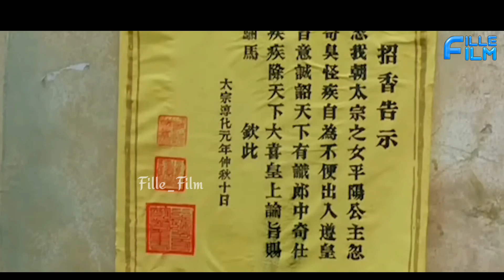ചൈനയിലെ ഈ രാജകുമാരിയുടെ അടുത്തേക്ക് പോയാൽ,ദുർഗന്ധം കാരണം മനുഷ്യർ മരിച്ചു പോവും😯😳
COPYRIGHT 🎬

If you would like to remove any movie clips i have used in this video, send a email to and your clips will be removed immediately. We have invested lot of time and effort to raise this channel. I am happy to give the revenue to you.